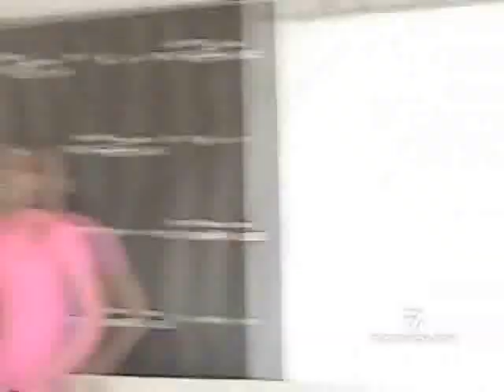Track Star Candice Davis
elie seckbach the emdbedded correspondent talks to track star candice davis